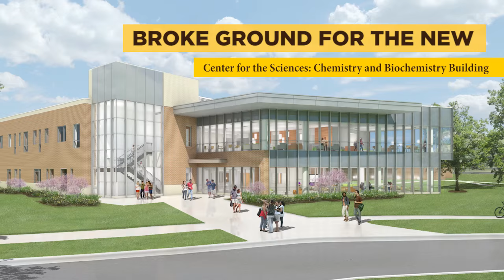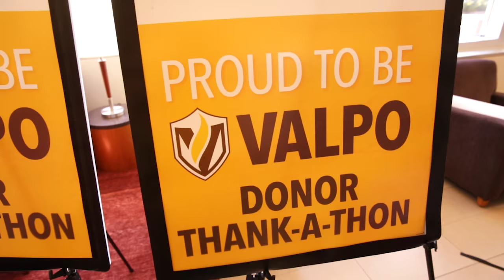2015-2016 Year In Review at Valparaiso University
As another successful academic year concludes, we at Valparaiso University have much to be thankful for.

2015–2016 highlights include:

• Largest total enrollment since 1974
• Graduate placement rate of 92.6%. Valpo exceeds 90% for the 23rd consecutive year.
• New academic programs:
o Bachelor of science in data science
o Bachelor of arts in statistics
• Dedicated the Kathleen and Mark Helge Center, adjacent to Valpo’s iconic Chapel
• Broke ground on the Center for the Sciences: Chemistry and Biochemistry Building
• Men’s basketball team advanced to the National Invitation Tournament final at Madison Square Garden; Men’s tennis and women’s softball were Horizon League champions, earning bids to the NCAA Tournament
• Valpo received a number of national accolades, including:
o No. 1 master’s university in the country for contribution to the public good by Washington Monthly
o No. 1 Best Value in the Midwest, No. 2 for Best Undergraduate Teaching in the
 Midwest, and No. 5 Overall Best Regional University in the Midwest by U.S. News & World Report
o No. 1 Christian university in the country by College Choice

VALPO.EDU